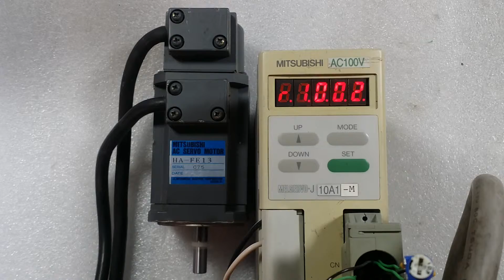MITSUBISHI MR-J10A1-M, HA-FE13